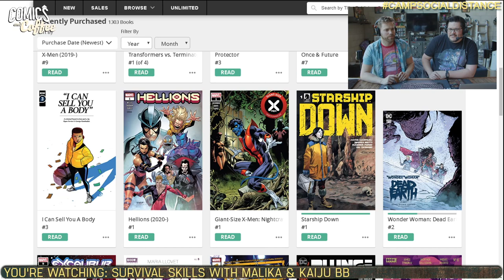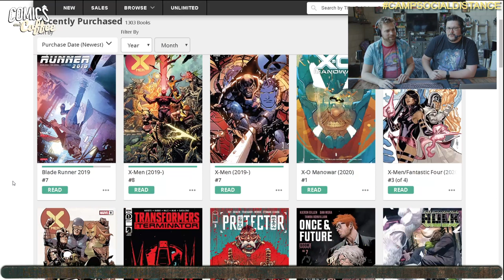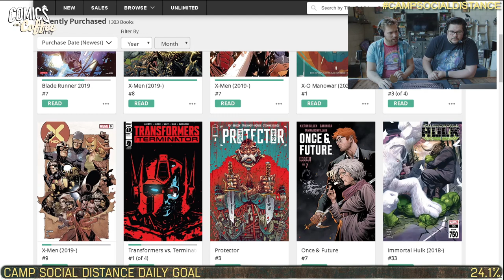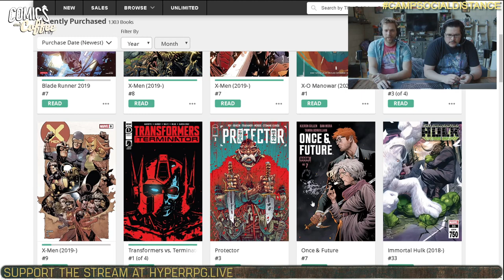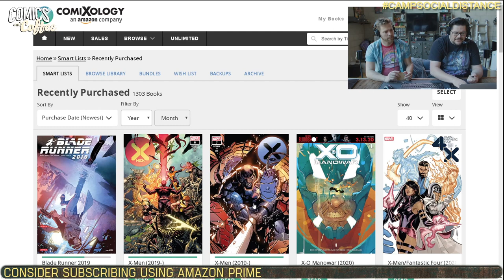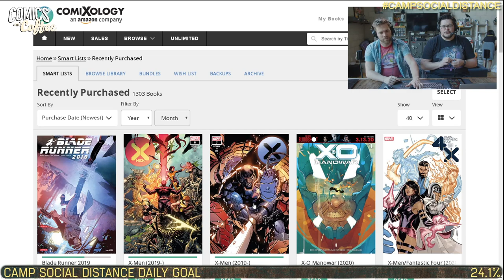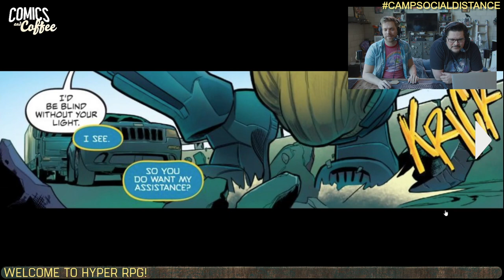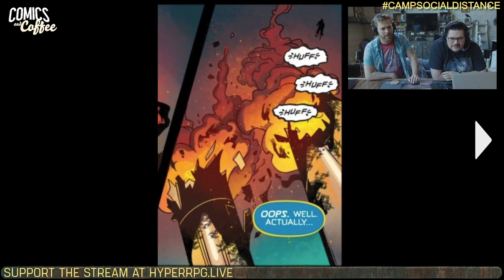Physical Comic Books Are Ending (For Now) - Comics & Coffee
Diamond Comic Distributors halts shipments of all new comics to distributors amid COVID_19 concerns. How will this affect the comic book industry and the future of physical books.

📬 MAILING ADDRESS
ATTN: Hyper RPG
PMB 412
8309 Laurel Canyon Blvd.